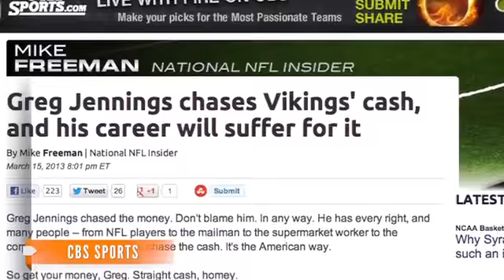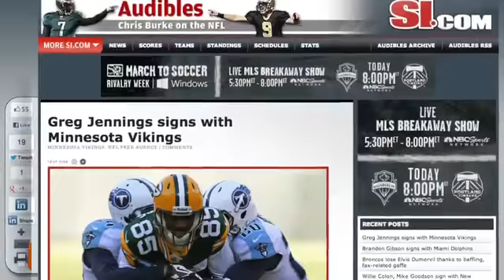Jennings Leaves Packers, Signs With Vikings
Green Bay wide receiver Greg Jennings left his former team Friday night by agreeing to a five-year deal with the Minnesota Vikings.